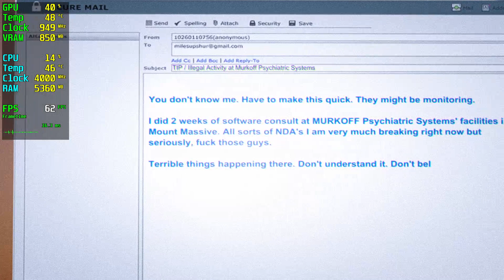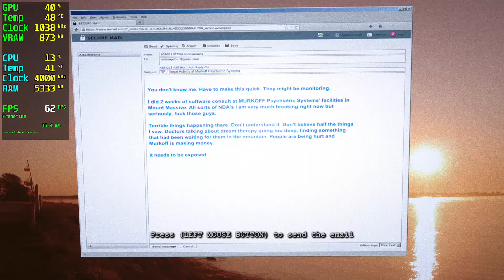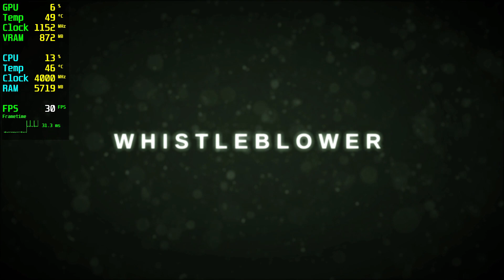Outlast Whistleblower GTX 980 - 1080p High,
🔧SPECS🔧
◾️Asus GEFORCE GTX 980 ROG STRIX 4GB GDDR5 256bit DX12
◾️M2.SSD1:240GB (Windows)
◾️M2.SSD2:2TB (Games)